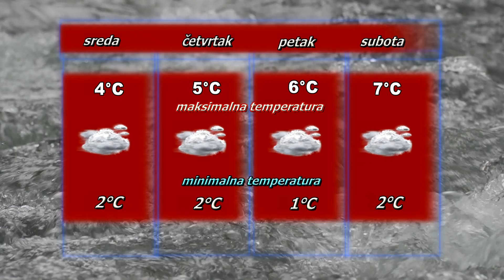Vremenska prognoza za 3.12.2024.